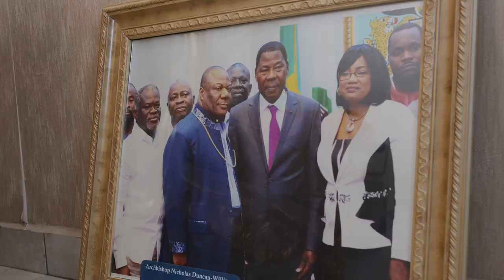Honoring The Visionary And Celebrating The Vision: Archbishop Nicholas Duncan Williams | Part 1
Journey with us as we honor the visionary and celebrate the vision; taking it back to where it all began. Archbishop Nicholas Duncan-Williams' life story takes us through the impact he has had, as narrated by the many who have witnessed the realization of God's promise in his life.